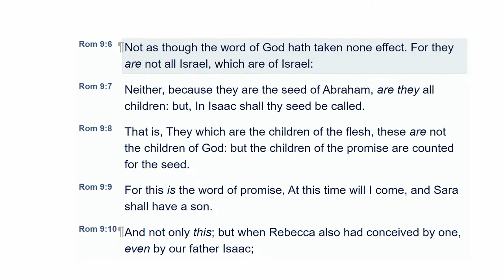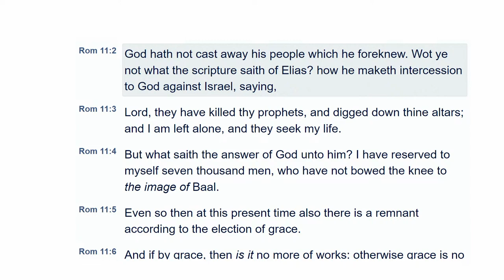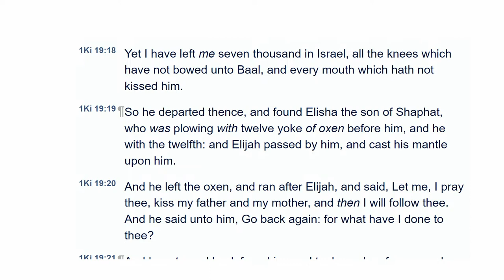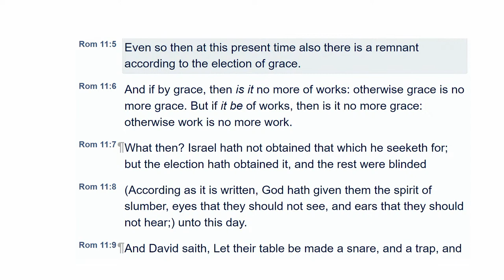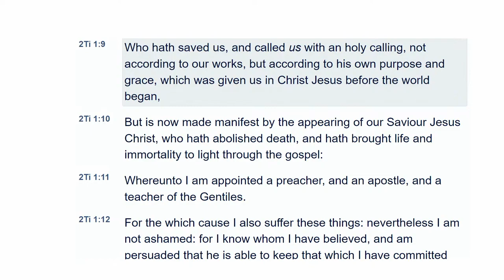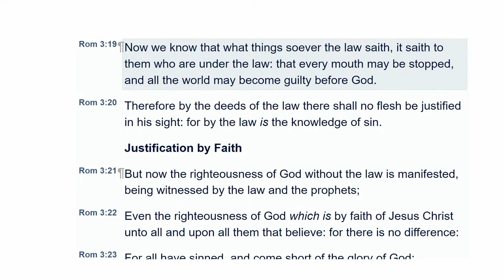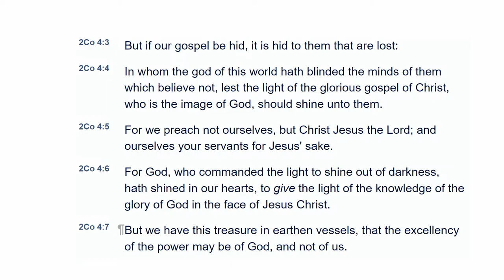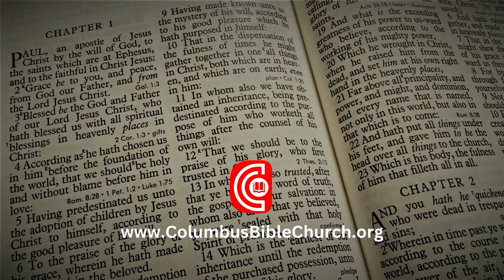Romans 11:1-9 ..Romans Verse By Verse